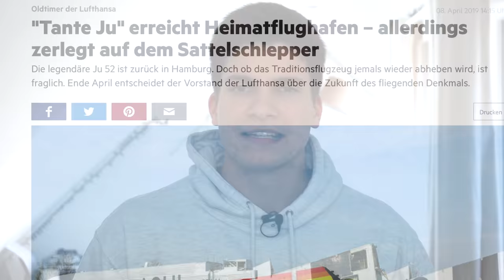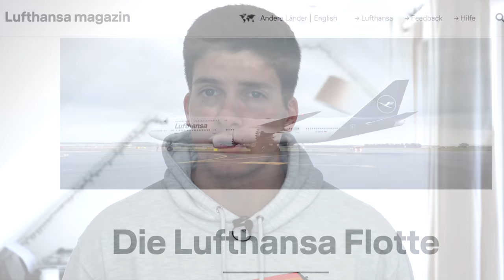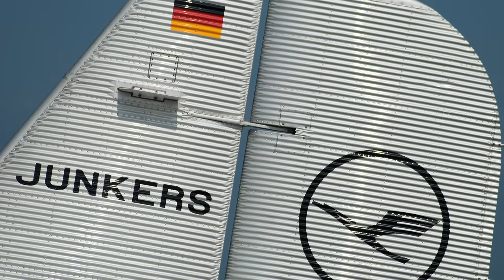JU52 & Super Connie bleiben am Boden! AeroNews